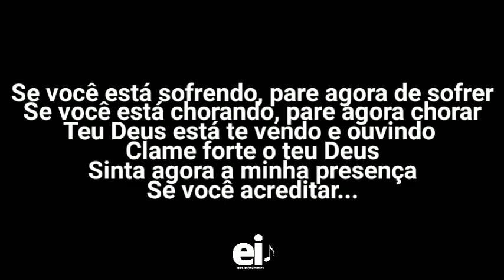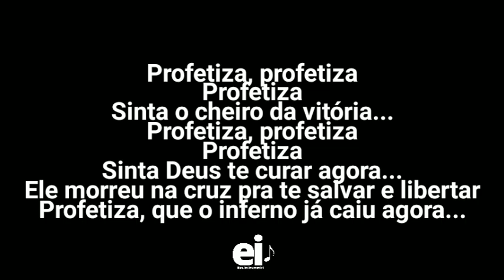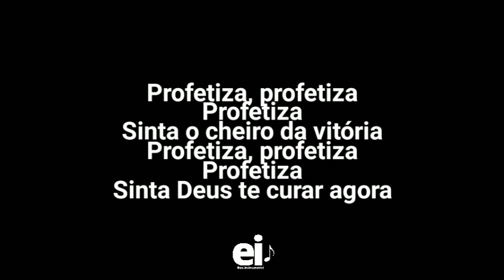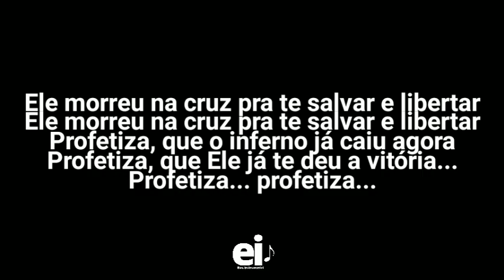Profetiza - José Lima (Playback Oficial Com Letra)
• Playback Oficial de Profetiza (José Lima)

[Edição: EliasInstrumental]

• Letra:
Se você está sofrendo pare agora de sofrer
Se você está chorando pare agora chorar
Teu Deus está te vendo e ouvindo clame forte o teu Deus
Sinta agora minha presença
Se você acreditar

Profetiza
Profetiza
Profetiza
Sinta o cheiro da vitória

Profetiza
Profetiza
Profetiza
Sinta Deus te curar agora

Ele morreu na cruz pra te salvar e libertar
Profetiza, que o inferno já caiu agora

Se você acreditar

Profetiza
Profetiza
Profetiza

Profetiza
Profetiza
Profetiza

Profetiza que Ele já te deu a vitória

Profetiza que enfermidade já saiu agora

Profetiza
Profetiza
Profetiza

Profetiza
Profetiza
Profetiza

Profetiza
Profetiza
Profetiza

Profetiza
Profetiza
Profetiza

Profetiza
Profetiza